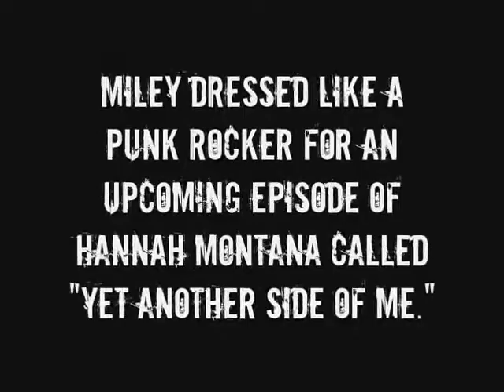New Pics Of Miley Cyrus!!! (2 Honours)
Song: You and Me Together
Artist: Miley/Hannah

These are some new pics from a brand new episode called Yet Another Side of Me were Miley as Hannah is dressed as a punk rockstar

Honours!!!